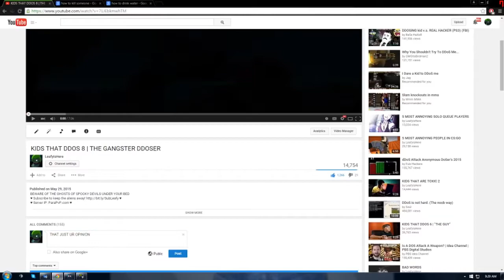THAT'S YOUR OPINION (LeafyIsHere Re-Upload)